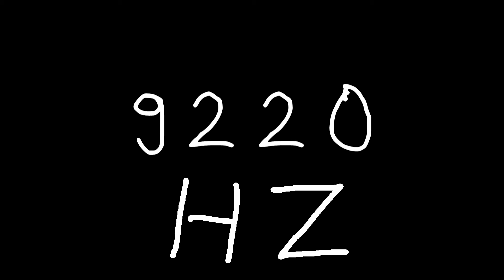9220 hz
Just sound.

chords
sounds
noise
tone
noises
tones
audio
wave
waves
sin
sine
sinus
sinoid
heart
heartbeat
resonancy